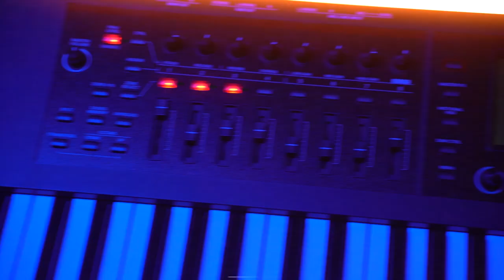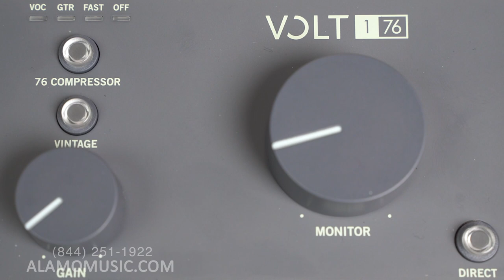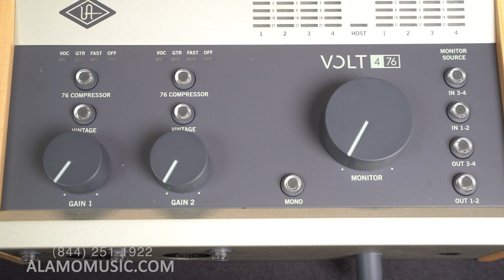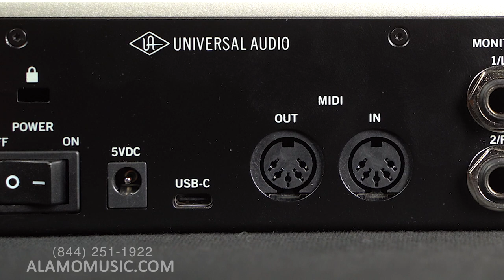Best Entry Level Audio Interfaces for 2023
Thinking of becoming an audio engineer?  If so, Chris Cline has a couple of audio interface suggestions to help get you started! There's even a few bundles included!

00:00 Intro
01:43 PreSonus AudioBox 96 Studio
08:43 Scarlett 2I2 & Solo Studios
17:16 Scarlett 4I4
22:06 Universal Audio Volts 176 & 476
31:25 Steinberg UR-RT2
38:18 Closing Thoughts